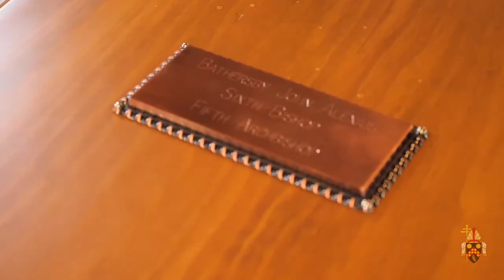Archbishop John Bathersby Procession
Archbishop Bathersby’s remains were taken into St Stephen’s Chapel on March 11 for the people of Brisbane “to surround him with prayer”. Family, friends, and staff and priests of the Archdiocese of Brisbane formed a guard of honour as pallbearers carried the Archbishop’s coffin into the chapel.